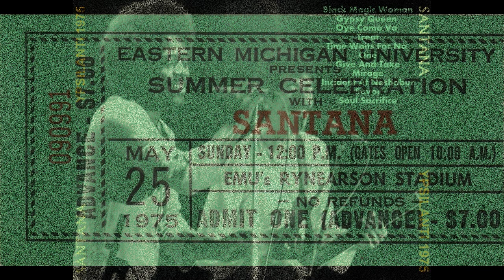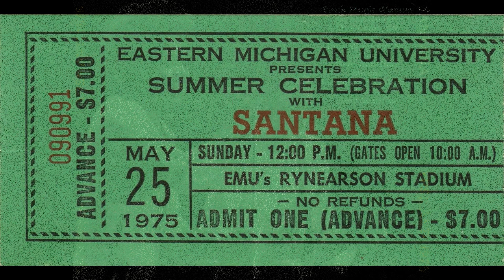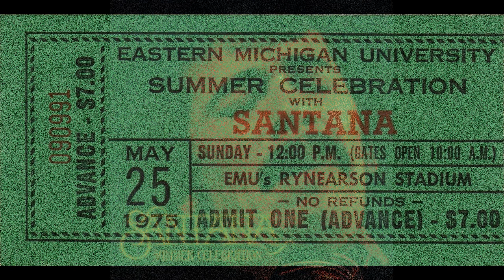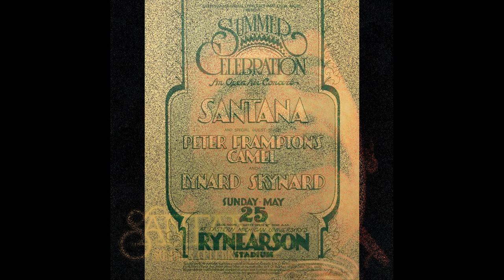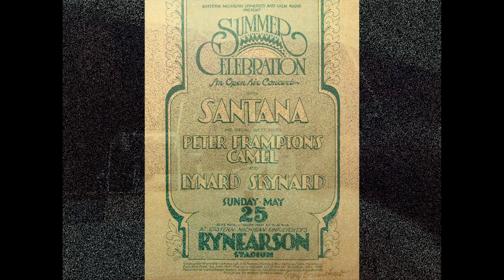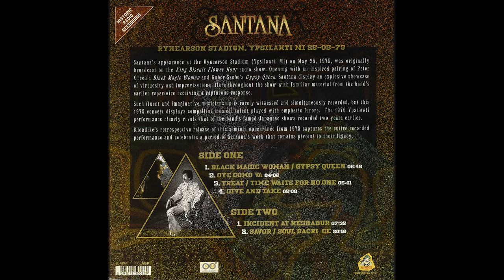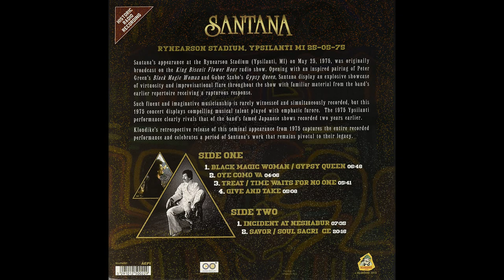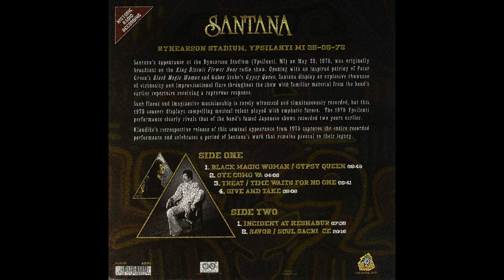Santana - Summer Celebration - Ypsilanti - Rynearson Stadium - 1975-05-25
Santana - Summer Celebration - Ypsilanti, - Rynearson Stadium,Ypsilanti, MI, 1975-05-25

Audio restoration and final adjustments by me in Sound Forge on 15/05/2022. Enjoy !

01   Black Magic Woman
02   Gypsy Queen
03   Oye Como Va
04   Time Waits For No One
05   Give And Take
06   Incident At Neshabur
07   Savor
08   Soul Sacrifice

Band:
Carlos Santana  - guitar, percussion, vocals
David Brown  - bass
"Ndugu" Leon Chancler - drums
Tom Coster - keyboards, vocals
Armando Peraza - percussion, vocals
Leon Patillo - keyboards, vocals
Orestes Vilatos - timbales